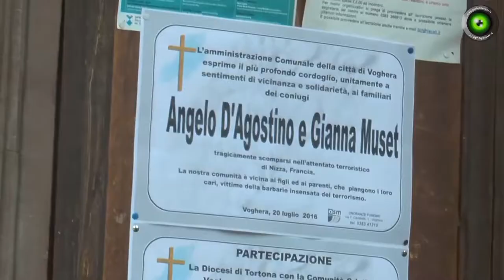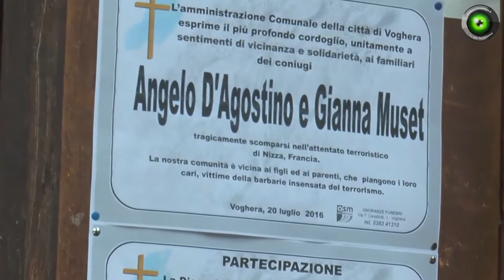Voghera. Attentato di Nizza: i giardini di via Garibaldi verranno intitolati ai coniugi D'Agostino